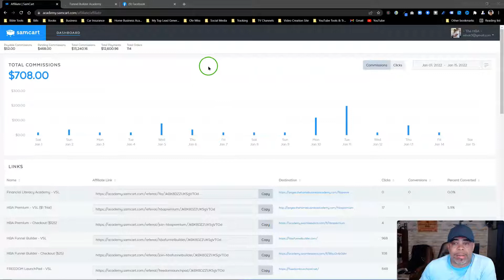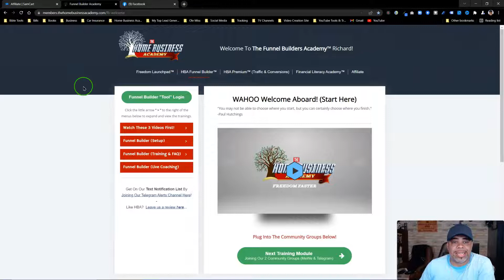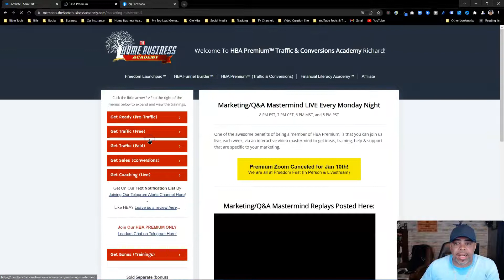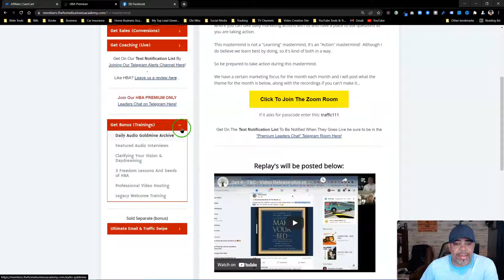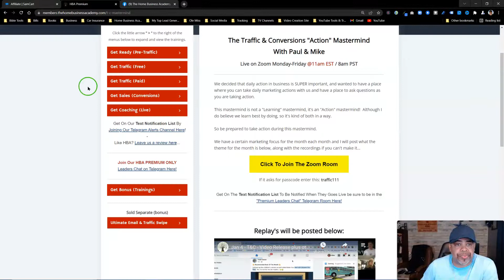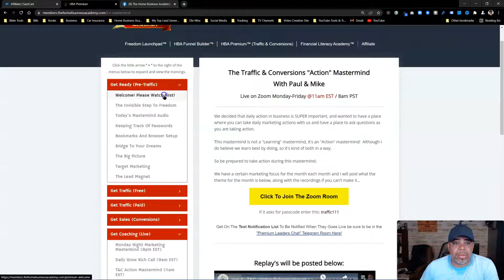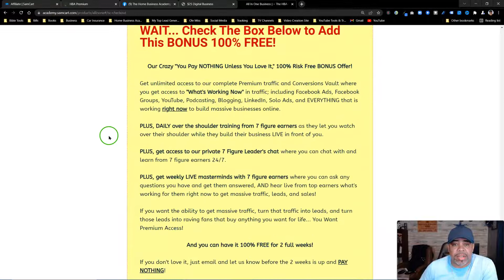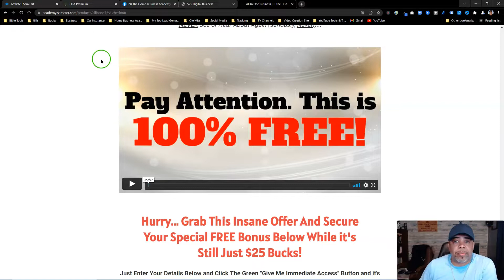HBA Premium - Do People Join HBA Premium?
Why should you join HBA Premium and Do People Join HBA Premium? I was asked if people joined at the premium level in the Home Business Academy and I thought I would answer this question in this video. In short, yes, people do join HBA Premium.

They have their own reasons for joining premium, but I want to share with you why I join HBA Premium and why I believe others join at that level as well. Plus, I’m going to show you proof that others do in fact join premium and remain a member for a long time.

Please, understand everyone who joins me and others at the premium level remain a member. Some don’t even keep the All In one $25 Digital Business which is only $25 per month. They only thing I can do is help them as best I can. So, do people join HBA Premium. Yes. Enjoy!